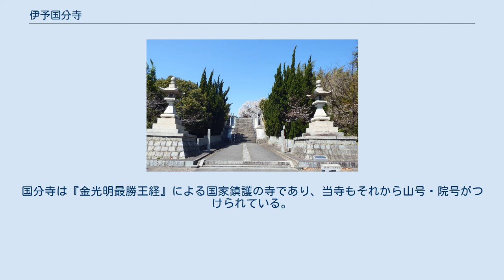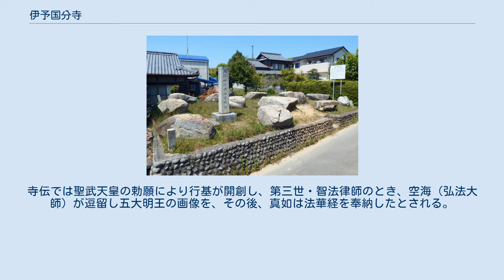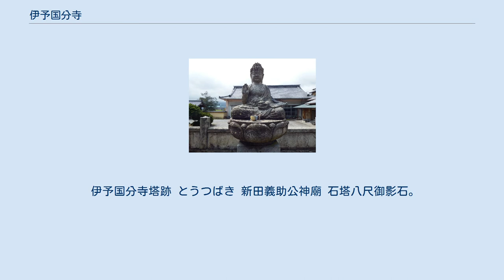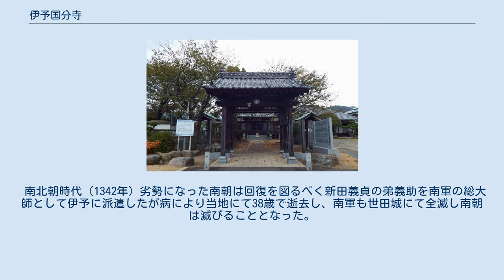伊予国分寺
伊予国分寺（いよこくぶんじ）は、愛媛県今治市国分に位置する真言律宗の寺院。
金光山（こんごうざん）、最勝院（さいしょういん）と号す。
本尊は薬師瑠璃光如来（薬師如来）。
四国八十八箇所霊場の第五十九番札所。
札所寺院としては、単に「国分寺」と称するのが通例である。
 本尊真言：おん ころころ せんだりまとうぎ そわか ご詠歌：守護のため建ててあがむる国分寺　いよいよめぐむ薬師なりけり 天平13年（741年）、聖武天皇が発した国分寺建立の詔によって建立された諸国国分寺の一つである。
国分寺は『金光明最勝王経』による国家鎮護の寺であり、当寺もそれから山号・院号がつけられている。
寺伝では聖武天皇の勅願により行基が開創し、第三世・智法律師のとき、空海（弘法大師）が逗留し五大明王の画像を、その後、真如は法華経を奉納したとされる。
 史実としては、具体的な創建年は定かでないが、『続日本紀』には天平勝宝8年（756年）、伊予国を含む26か国の国分寺に仏具等を下賜したとの記載があり、この頃には完成していたものと思われる。
 興亡を繰り返し、天慶2年（939年）の藤原住友の乱、元暦元年（1184年）の源平合戦、貞治3年（1364年）の細川頼之による兵火などで焼失、また、天正12年（1584年）長宗我部元親の侵攻の際に焼き討ちにあって荒廃したが、そのたびに再興される。
焼失を免れた多くの古文書によって律令制衰退後に国分寺の多くが荒廃していく中で同寺が伊予における仏教信仰の中心地として曲がりなりにも維持されてきたことが明らかになっている。
 現在の境内は伊予国府のあった所とされ、かつての境内は東へやや離れた位置にあったとされる。
寺の東方100メートルほどのところに塔の礎石が残されており、かつての国分寺東塔跡と認められている。
 握手修行大師 数段の石段を上ると右に鐘楼があり、正面の石柱門（両脇に１本づつ桜の木があったが向かって右側が老木にて伐採された）を入ると境内である。
すぐ左に手水場(薬壺から水が出る)があり、右には薬師如来の薬壺、握手修行大師像があり、正面に本堂が建つ。
本堂の右側に大師堂があり、左に書院、納経所がある。
 伊予国分寺塔跡 とうつばき 新田義助公神廟 石塔八尺御影石。
当寺壱町東にありと四国遍礼霊場記（1689年寂本）にも紹介されている。
 南北朝時代（1342年）劣勢になった南朝は回復を図るべく新田義貞の弟義助を南軍の総大師として伊予に派遣したが病により当地にて38歳で逝去し、南軍も世田城にて全滅し南朝は滅びることとなった。
現在の義助公廟は1669年（寛文9年）に再建されたもの。